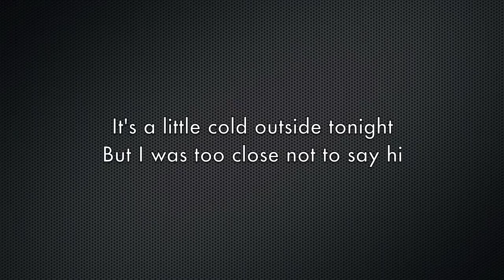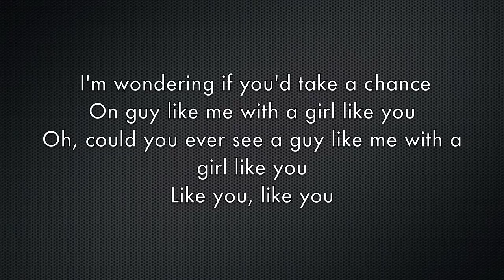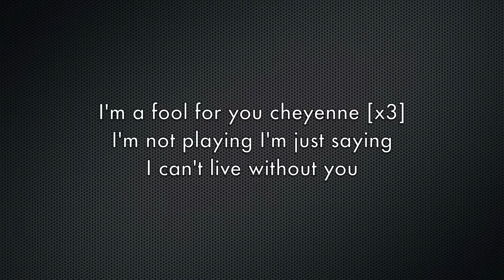Cheyenne - Greyson Chance (lyrics)